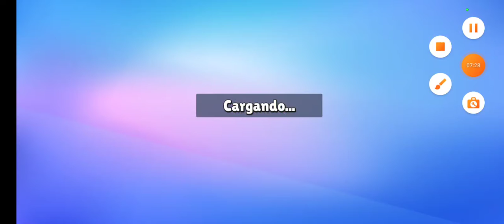stumble pero si toco el color naranja se acaba el video